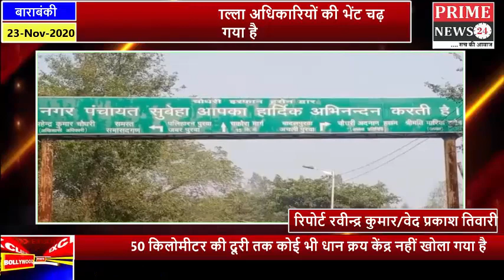क्षेत्र में वर्षों से लगातार खुलने वाला धान क्रय अबकी बार गल्ला अधिकारियों की भेंट चढ़ गया है